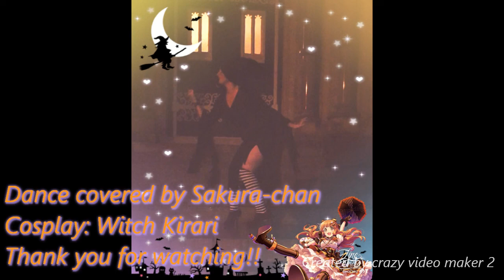Happy Halloween {Dance Cover}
Trick or Treat!! Such a rainy Halloween Night!
I covered Happy Halloween!!! Music by Junky, originally sung by Kagamine Rin and covered by an unknown Utaite. Here is the link to the video I used for this dance

I made Kirari into a witch this time! Inspired by the Wicked Witch of the West from Wizard of Oz :3

私の名前はさくらです。私はコスプレのダンサーです！よろしくお願いいたします。：３
Hello everyone! My name is Sakura and I'm a cosplay dancer! I hope you enjoy my goofy dances as much as I enjoy dancing them! Happi Happi da yo nii~!!